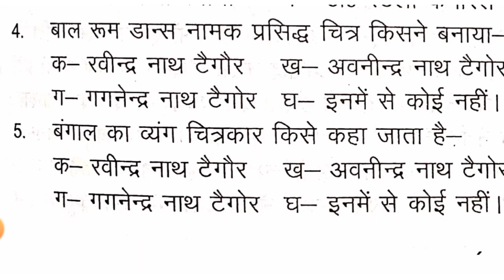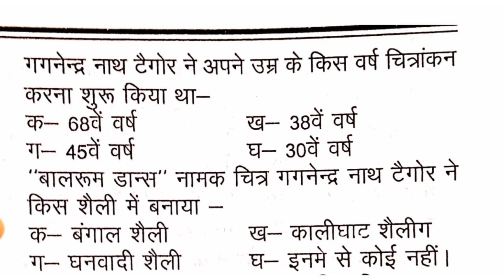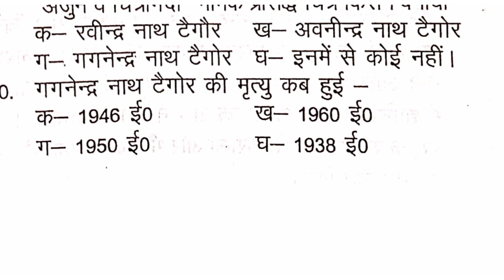UP TGT/PGT ART EXAM 2022// गगनेंद्र नाथ टैगोर से सम्बन्धित महत्वपूर्ण प्रश्न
UP TGT/PGT ART EXAM 2022// गगनेंद्र नाथ टैगोर से सम्बन्धित महत्वपूर्ण प्रश्न//up tgt pgt art important questions//gagnendra nath tagore mqsc

🔥 Your queries 🔥:-
up tgt pgt art dsssb quiz
up tgt pgt art mcqs
2022 up tgt pgt exam date
up tgt pgt lt grade new vacancy
up tgt pgt art important question
test series up tgt pgt art top most important questions